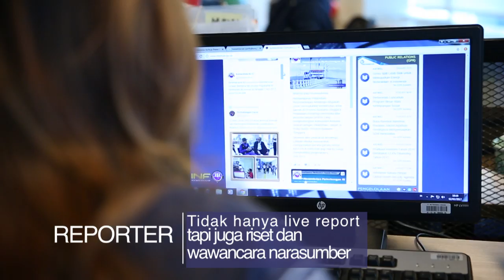Jadi Reporter Nggak Cuma Tampil, tapi Harus Riset Juga - Media Development Program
Mau jadi Reporter juga?